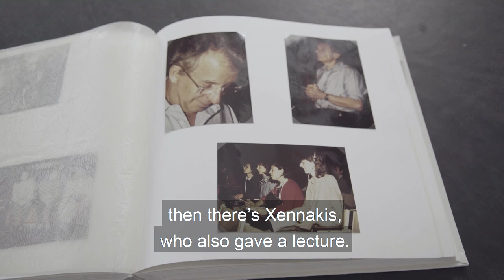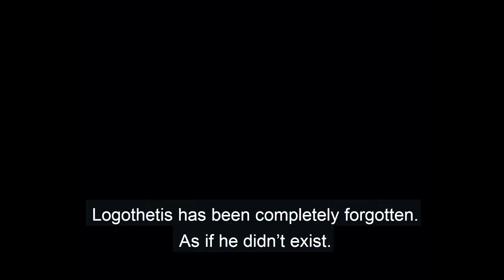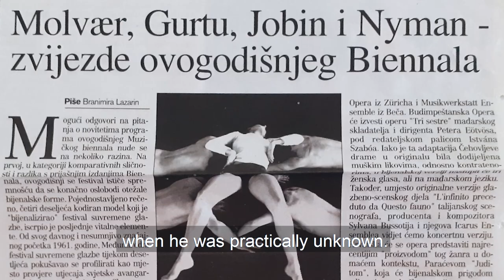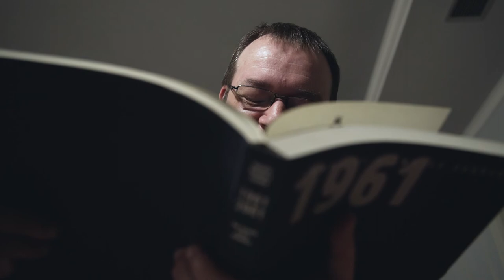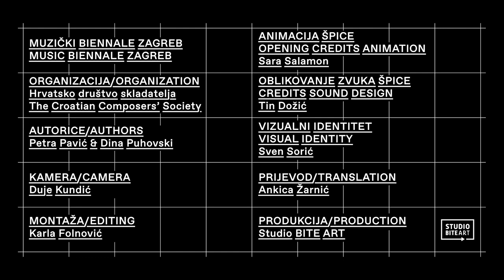MBZ PRIČE: LEGENDE I EKSCESI / MBZ STORIES: LEGENDS AND INCIDENTS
Sjećanja na važne koncerte, ekscese i festivalske legende

SUDJELUJU:
dr. sc. NADA BEZIĆ, muzikologinja, voditeljica knjižnice i zbirke arhivske građe Hrvatskoga glazbenog zavoda
dr. sc. NIKŠA GLIGO, muzikolog, akademik, profesor emeritus na Muzičkoj akademiji Sveučilišta u Zagrebu, bivši dugogodišnji producent i glavni tajnik MBZ-a
dr. sc. IVO JOSIPOVIĆ, skladatelj i pravnik, bivši Predsjednik Republike Hrvatske, profesor na Pravnom fakultetu Sveučilišta u Zagrebu, bivši dugogodišnji glavni tajnik Hrvatskoga društva skladatelja i direktor MBZ-a
dr. sc. ZDENKA KAPKO FORETIĆ, muzikologinja i kritičarka
IVANA KULJERIĆ BILIĆ, udaraljkašica, profesorica na Muzičkoj akademiji Sveučilišta u Zagrebu
TRPIMIR MATASOVIĆ, muzikolog i kritičar, urednik na Hrvatskom radiju
ĐURĐA OTRŽAN, muzikologinja i bivša dugogodišnja urednica na Hrvatskom radiju
BERISLAV ŠIPUŠ, skladatelj i dirigent, profesor na Muzičkoj akademiji Sveučilišta u Zagrebu, bivši Ministar kulture u Vladi Republike Hrvatske, bivši dugogodišnji umjetnički ravnatelj MBZ-a

Ovih dvadeset MBZ priča predstavlja, naravno, tek djelić bijenalskog nasljeđa i tek neke od mogućih sugovornika o ranijim danima MBZ-a - one koje smo uspjele snimiti jednoga srpanjskog tjedna 2020. Još je mnogo ljudi koji su uz Muzički biennale Zagreb vezani na različite načine i koji bi također itekako doprinijeli sjećanjima, no s obzirom na mnogo okolnosti, razgovori s njima ostaju nam za sljedeća izdanja.

Autorice: Petra Pavić i Dina Puhovski
Kamera: Duje Kundić
Montaža: Karla Folnović
U MBZ-priči korištena je građa s DVD ROM-izdanja Muzički biennale Zagreb – Međunarodni festival suvremene glazbe (HDS, 2008.) te glazba Milka Kelemena.
Produkcija: Studio Bite Art

Muzički Biennale Zagreb / Hrvatsko društvo skladatelja, 2020.

Memories of important concerts, incidents, and festival legends

NADA BEZIĆ, PhD, musicologist, Head of Library and Archives Collection at the Croatian Music Institute
NIKŠA GLIGO, PhD, musicologist, academician, professor emeritus at the Music Academy of the University of Zagreb, long-time producer and secretary-general of the Biennale
IVO JOSIPOVIĆ, PhD, composer and jurist, former President of the Republic of Croatia, professor at the Faculty of Law of the University of Zagreb, former long-time secretary-general of the Croatian Composers’ Society and the director of the MBZ
ZDENKA KAPKO FORETIĆ, PhD, musicologist and critic
IVANA KULJERIĆ BILIĆ, percussionist, professor at the Music Academy of the University of Zagreb
TRPIMIR MATASOVIĆ, musicologist and critic, editor at the Croatian Radio
ĐURĐA OTRŽAN, musicologist and former long-time editor at the Croatian Radio
BERISLAV ŠIPUŠ, composer and conductor, professor at the Music Academy of the University of Zagreb, former Minister of Culture in the Government of the Republic of Croatia, former long-time artistic director of the MBZ

These twenty MBZ Stories represent, of course, just a small part of the Biennale heritage and only a few people of the many one could talk to about the early Biennale years – the ones we filmed in just one week in July of 2020. There are many more who were, and are, involved in Music Biennale Zagreb in different ways and whose memories would very much contribute to the Stories, but due to a lot of circumstances, they remain to be included in future editions.

Authors: Petra Pavić i Dina Puhovski
Camera: Duje Kundić
Editing: Karla Folnović
This MBZ Story features footage from the Music Biennale Zagreb – International Festival of Contemporary Music DVD ROM (Croatian Composers' Society, 2008) as well as music by Milko Kelemen.
Production: Bite Art Studio

Music Biennale Zagreb / Croatian Composers' Society, 2020